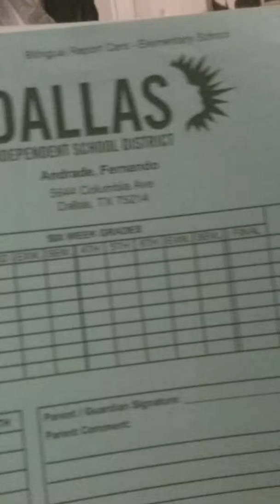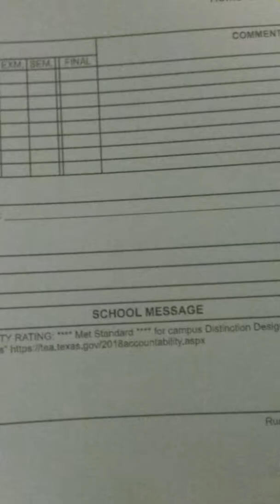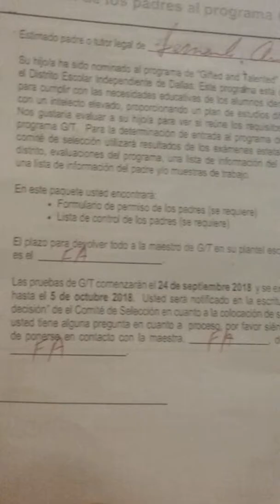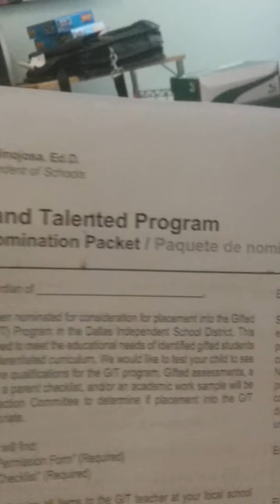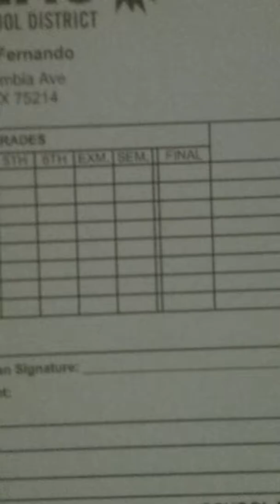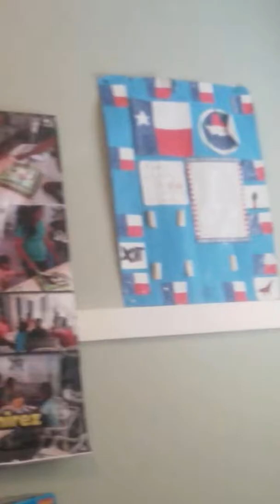Fernando Andrade Ramírez Mount Auburn